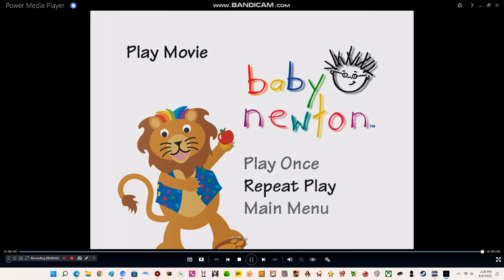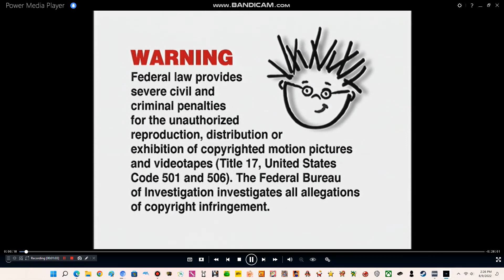Opening to Baby Newton 2002 DVD